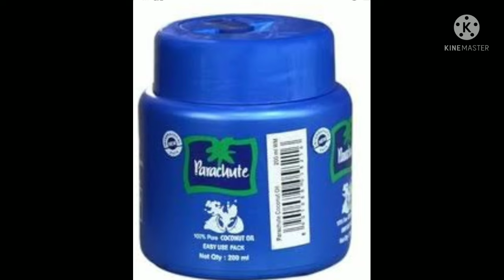नारियल तेल में सिर्फ एक चीज मिलाकर लगा ले दाद खाज खुजली को 2 दिन में ही छुट्टी कर देगा /Khaj khujali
नारियल तेल में सिर्फ एक चीज मिलाकर लगा ले दाद खाज खुजली को 2 दिन में ही छुट्टी कर देगा dad Khaj khujali

thanks